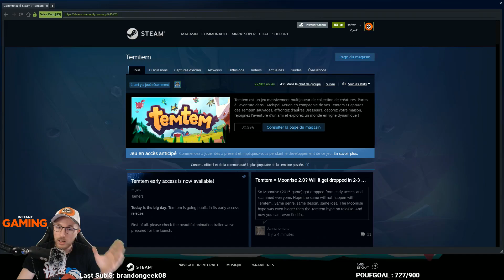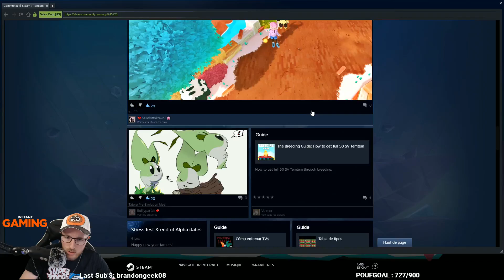TEMTEM : DÉCOUVERTE DU POKÉMON SUR PC 🦝🦊!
Pouf Pouf Youtube ! Nous voila sur Temtem, un clone de pokémon sur PC !

❤️ Tu peux me soutenir, moi et mes projets (ARMA FOR LIFE) GRATUITEMENT sur UTIP

Que pensez vous de Temtem Pokemon ?